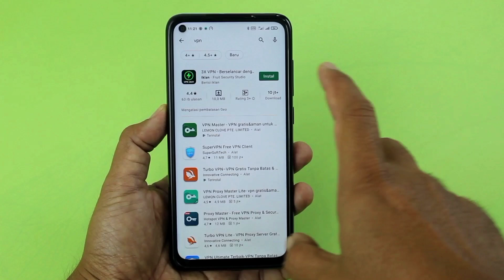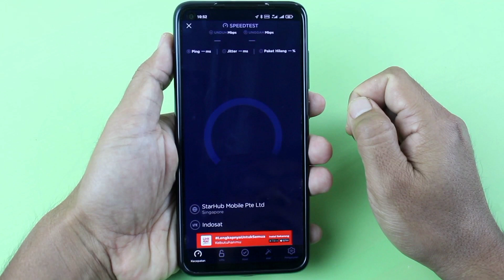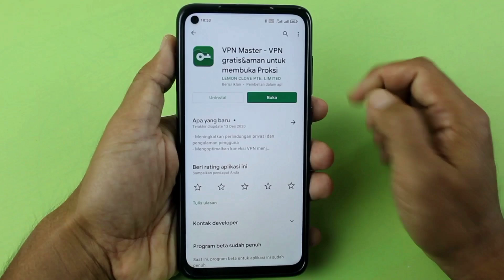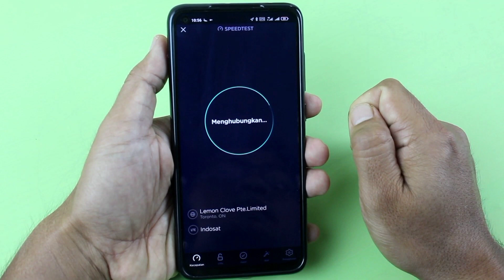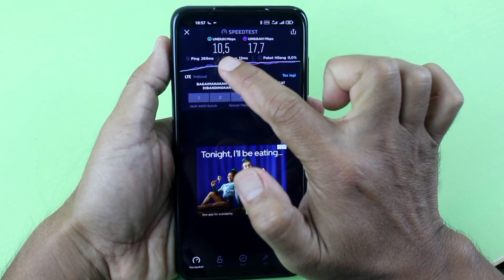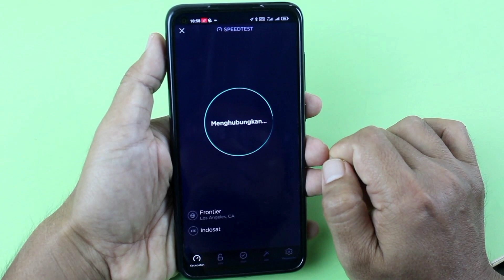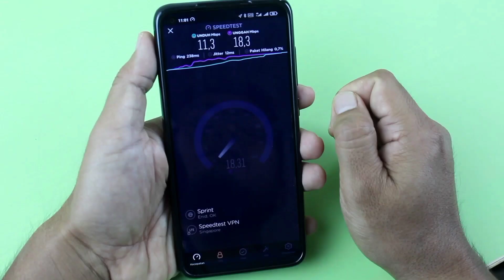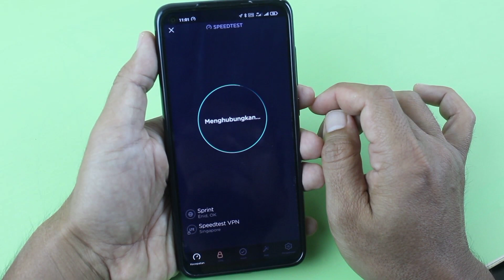5 VPN Gratis Terbaik | Cepat Dan Stabil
Buat kalian yang sedang mencari VPN terbaik yang gratis dengan koneksi server internet tercepat dan stabil,silahkan pilih nama VPN dan link download nya di bawah ini :

Kelima aplikasi Vpn diatas mungkin memiliki beberapa kelebihan dan kekurangan, namun setelah saya lakukan pengujian,kelima aplikasi vpn tersebut ternyata memiliki performa yang cukup baik walaupun dalam versi gratis.
Di dalam video ini saya lakukan pengujian kecepatan dan stabilitas untuk kelima VPN di atas, untuk operator yang saya gunakan adalah Indosat ooredoo dalam keadaan 4G sinyal full di daerah Indramayu, pukul 10.30 WIB.

Mungkin hasil dari pengujian ini akan berbeda tergantung dari operator seluler yang digunakan serta kualitas jaringan yang ada di tempat kalian

Terima kasih